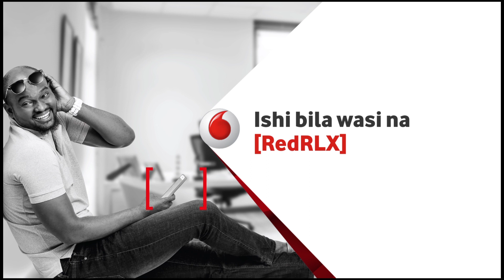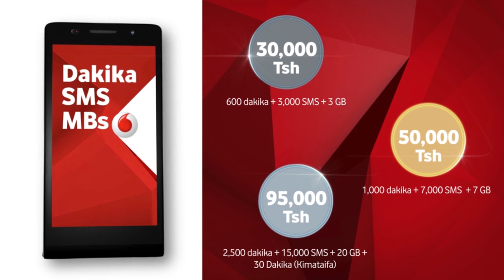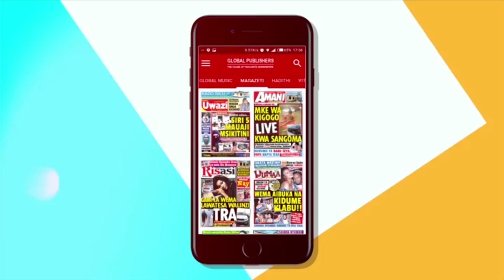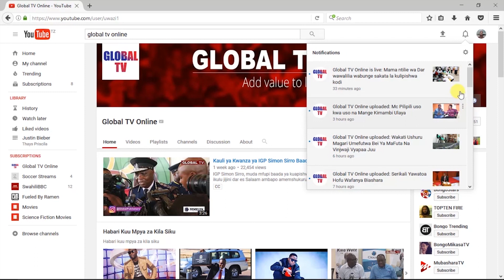Hatimaye Kadjanito Achomoka ICU Alikokuwa Amelazwa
Msanii wa muziki hapa nchini kadjanito ambae alikuwa amelazwa katika hospitali ya muhimbili kaachiwa huru baada ya kusota katika chumba cha ICU  kwa wiki mbili.
Na tatizo lililokuwa likimsumbua ni kwamba alijifungua kwaiyo mambo ya uzazi ndo yalimfanya aingizwe katika chumba cha ICU.